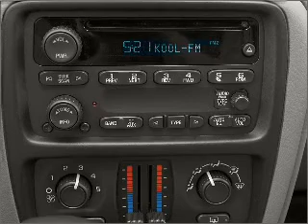2005 Chevrolet TrailBlazer - Batavia OH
Year: 2005
Make: Chevrolet
Model: TrailBlazer
Trim: LT
Engine: 4.2 liter inline 6 cylinder 24 valve
Transmission: 4-Speed Automatic
Color: Silver
Mileage: 88644
Address:
1117 State Rte 32